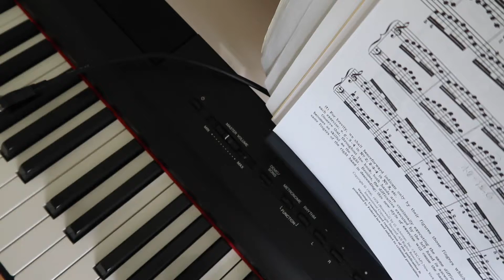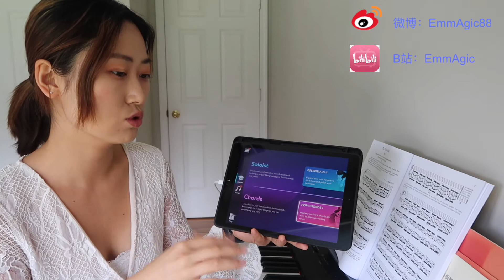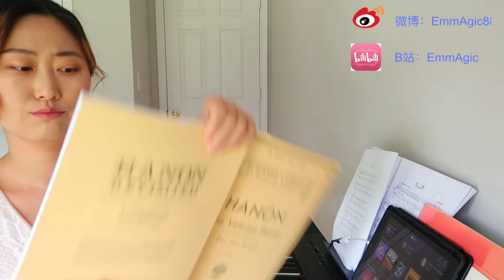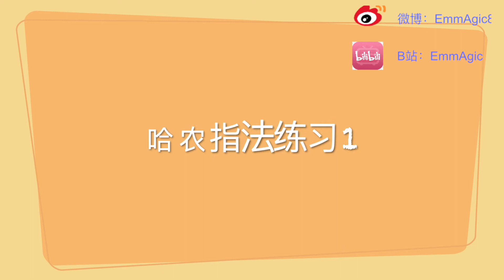成人自学钢琴|一起练习钢琴每天半小时|Half-Hour Practice EVERYDAY|Adult Piano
Hi大家好，我是Emma。
一个月前我开始练习钢琴，想以这种形式把我的学习过程记录下来，督促自己每天练习钢琴。而且，通过这样一个平台能和大家一起交流讨论，互相督促！
如果大家有什么学习钢琴的建议，欢迎在下方留言给我，我会认真阅读你们的每一条评论！
一起在练习钢琴的小伙伴们，我们一起加油吧！！！